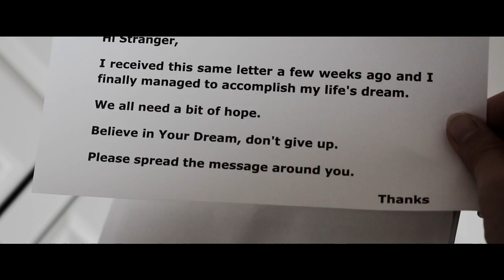The Maid (Believe In Your Dream #1)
What if all it takes is a little push to fulfill your dreams?